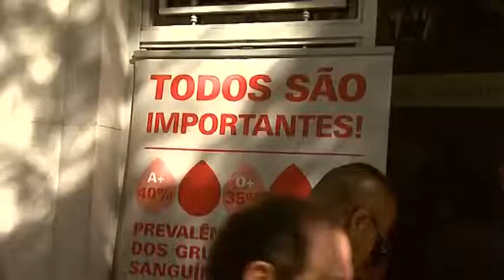Ministério da Saúde quer "plataforma de compromisso" para evitar greve de enfermeiros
O Ministério da Saúde quer encontrar “uma plataforma de compromisso” com os enfermeiros para evitar a realização da greve nacional marcada para dias 24 e 25 deste mês.

Edição: Luís Pedro Martins

2014 - Lusa - Agência de Notícias de Portugal